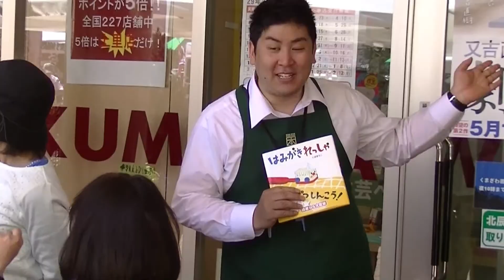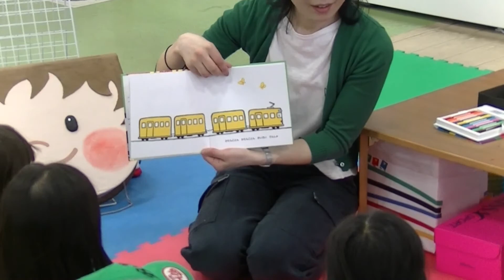2017 05 05ＧｏＧｏ Happy Live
子供の日の恒例行事となったGoGoハッピーライブ!! NPO彩の国地域活性化協会が主催し、地域で大活躍中のチェルシーさんがプランニング。地域から集まった鯉のぼりを掲げて、ちいきの子供たちや、ご参加してくれたみんなに元気を届けました。これまでたくさんの写真を撮っていただいたスコップさんにも、涙そうそうをみんなで捧げました。